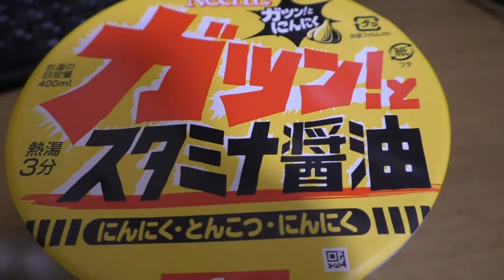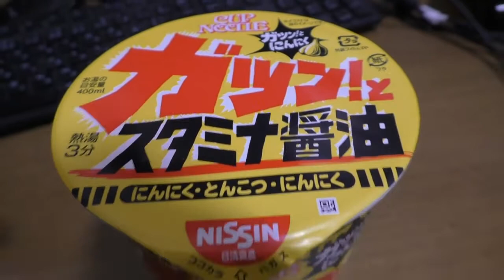【ヤバ美味!!】ガツン！とスタミナ醤油 ～進化したカップラーメン～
ヤバいカップラーメンを発見してしまいましたΣ（・□・；）
漂うニンニク臭でニンニク好きを一瞬で虜にしてしまいます。
これは危険です、すぐにお買い求めください！！(強引な広告風)